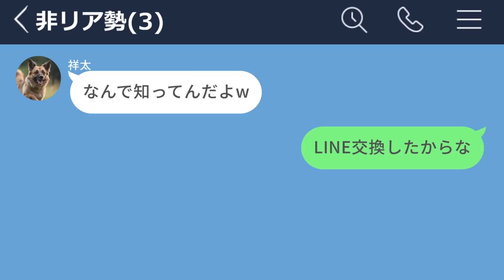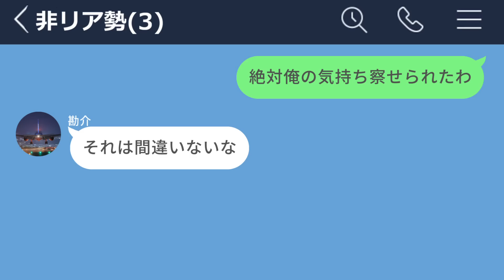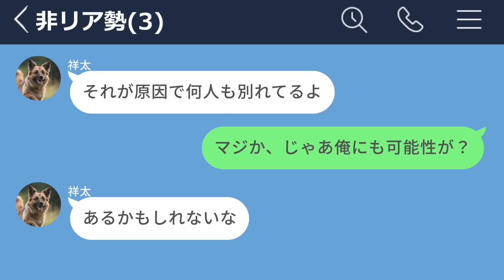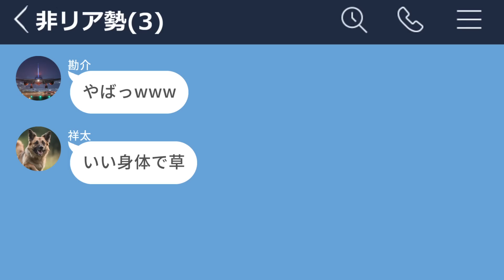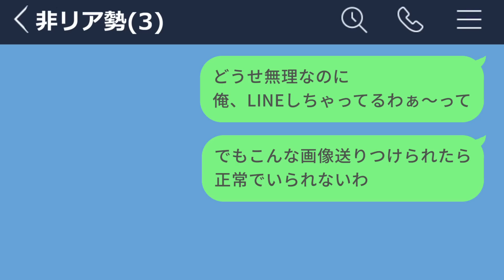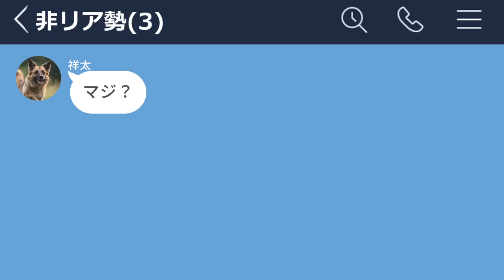【LINE】片想い中の女の子から最高の画像が届いたwww【前編】